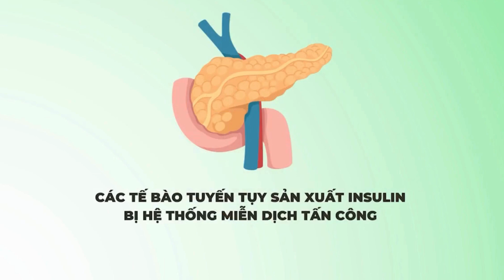Ăn nhiều đường có gây ra bệnh tiểu đường không? Cách điều trị tiểu đường | Nhà Thuốc Nam Quang Vinh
Nhà thuốc nam Quang Vinh - Nam Dược Quang Vinh - lương y Triệu Thị Thanh xin giới thiệu đến toàn thể quý bệnh nhân bài thuốc điều trị an toàn, hiệu quả, phù hợp với thể trạng người Việt.
Với phương châm lấy chất lượng và y đức làm nền tảng để phát triển lâu dài, Nam Dược Quang Vinh luôn không ngừng nghiên cứu tìm tòi và phát triển để có được các bài thuốc chất lượng tốt nhất đến tay người bệnh. Các bài thuốc của Nam Dược Quang Vinh đều được điều chế hoàn toàn từ các dược liệu thiên nhiên núi rừng nước ta, vô cùng lành tính, phù hợp với thể trạng người Việt.
- Các sản phẩm của Nam Dược Quang Vinh nổi bật về các bệnh:
Đau nhức xương khớp: thoát vị đĩa đệm lưng - cổ, thoái hóa các khớp, đau mỏi vai gáy,  gout,...
Tiểu đường loại 1, tiểu đường loại 2, tiền tiểu đường,...
Đau dạ dày: viêm loét dạ dày tá tràng, trào ngược dạ dày thực quản,...
Viêm xoang: viêm xoang hốc mủ, viêm xoang sàng, viêm xoang bướm, viêm đa xoang,...
Trĩ: trĩ nội, trĩ ngoại, trĩ hỗn hợp,...

Nam Dược Quang Vinh - Thảo Mộc Từ Tâm.
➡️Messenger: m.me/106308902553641